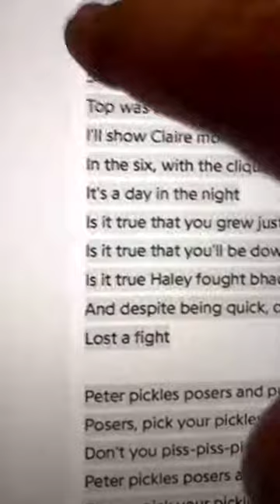Chase Rutherford ranting on TikTok Live